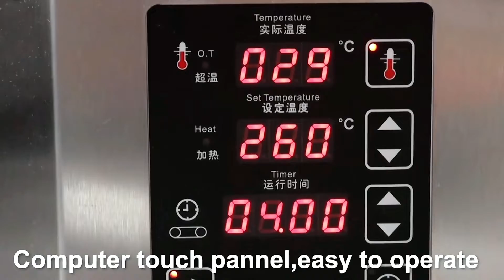CONVEYOR PIZZA OVEN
Cooks food 2-4 times faster than conventional ovens.
Easy Touch controls allow you to save temperature, cook times, belt direction, and recipes.
Adjustable cooking times from 20 seconds to 30 minutes.
Durable stainless steel top, front, sides.
 Front-loading access door with cool-touch handle.